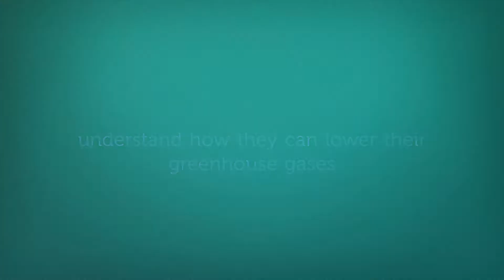Energy Revealed Pilot Program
GreenLearning is launching the Energy Reveled program in Ontario and Alberta this school year. Students across Canada will gather baseline data on energy consumption at school, identify key actions to achieve the greatest energy savings, measure the impact of their actions using real data, and share their stories widely online and in local media.